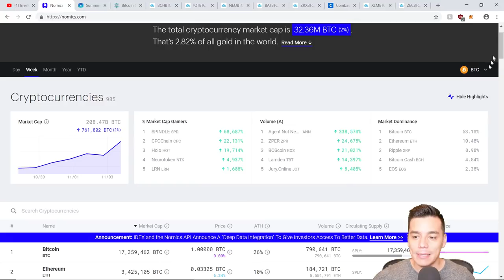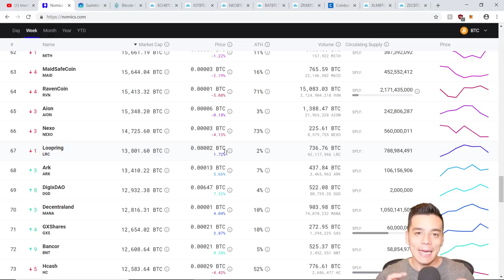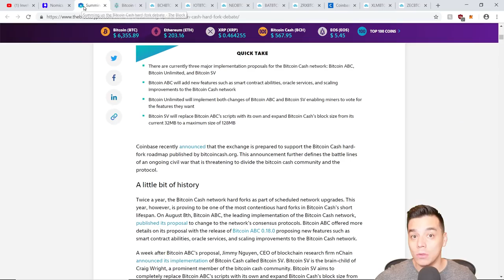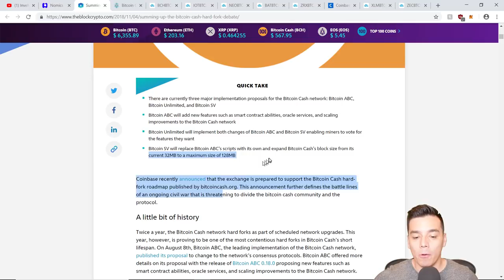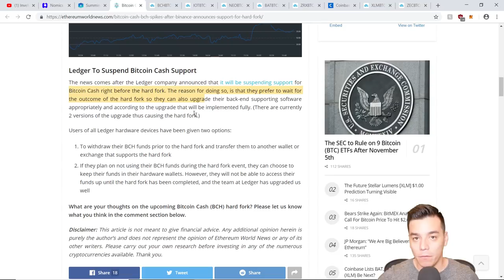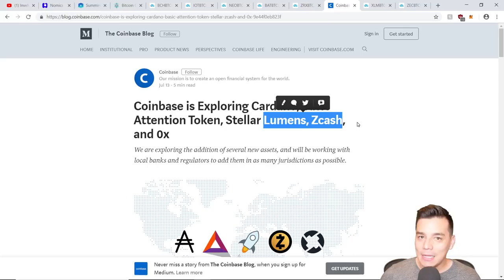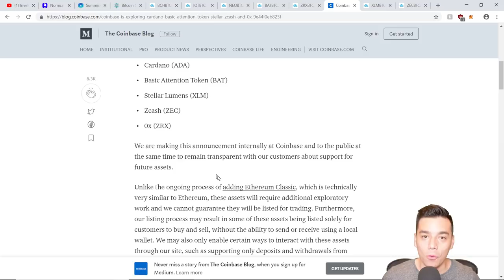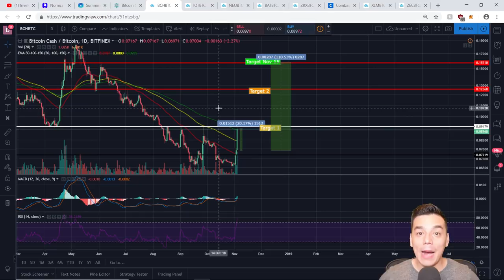🚨Analisis Tecnico: BitcoinCash, IOTA, NEO, BAT, Stellar Lumens y ZCash|Hardfork de BCH en Nov 15!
En este entrega comparto mi analisis tecnico de:
- Bitcoin Cash (Cómo protegerte del hardfork de Noviembre 15?)
- IOTA
- NEO
- Basic Attention Token (BAT)
- Stellar Lumens (XLM)
- Z Cash (ZEC)